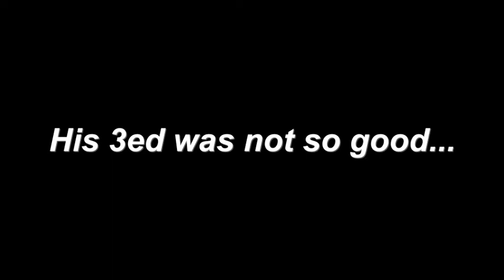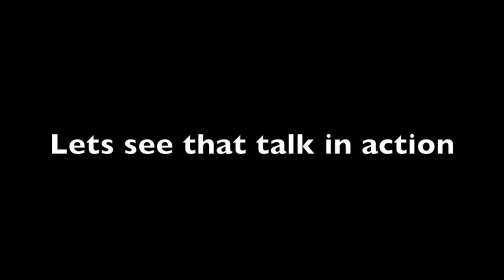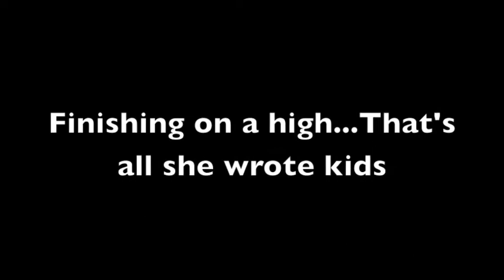Golf Islantilla - Golf Bagging.m4v